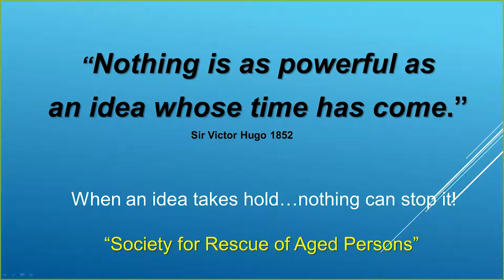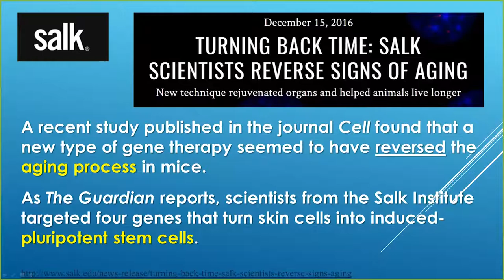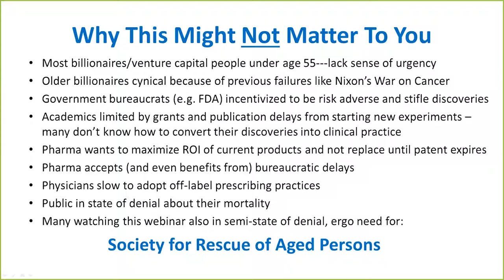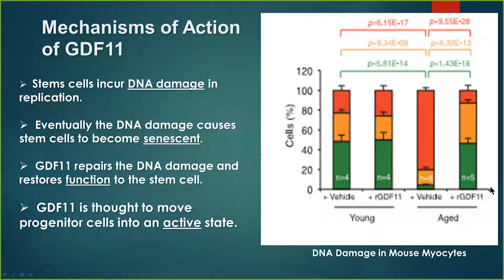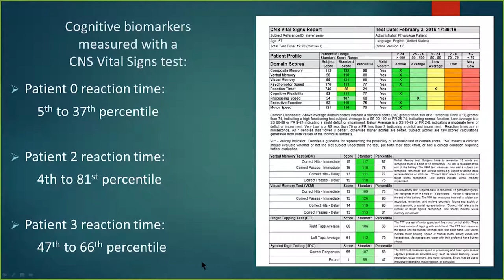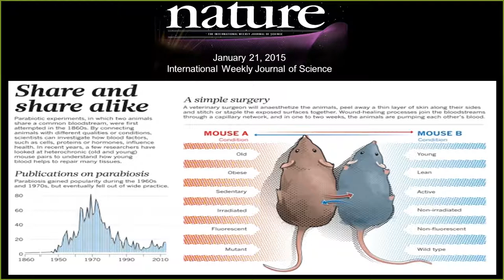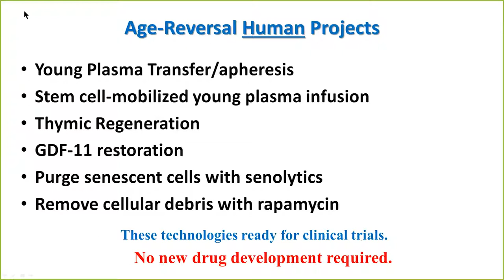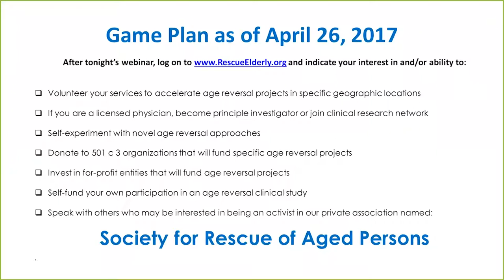Webinar 04 26 17 v 3